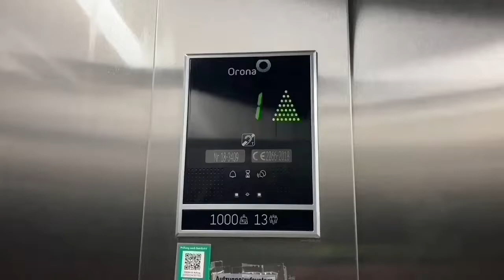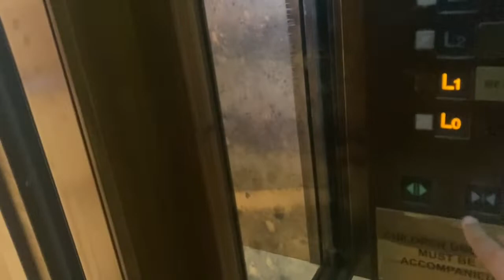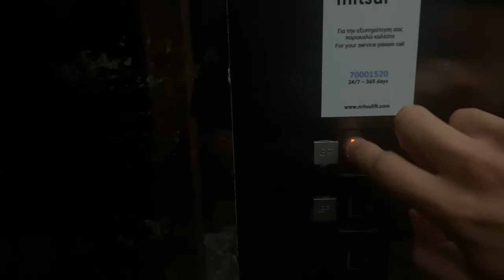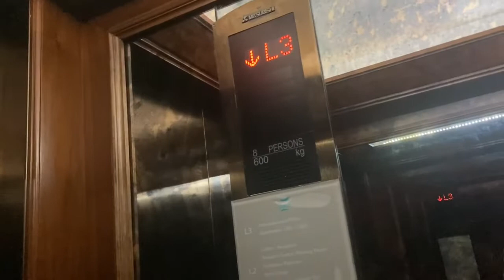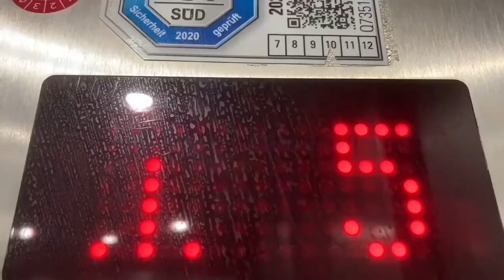Hotel Tour in Aphrodite Hills Resort Hotel in Kouklia Rechte Seite